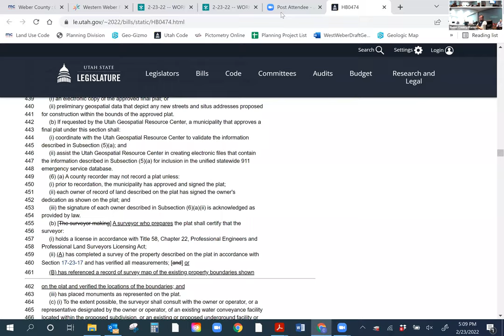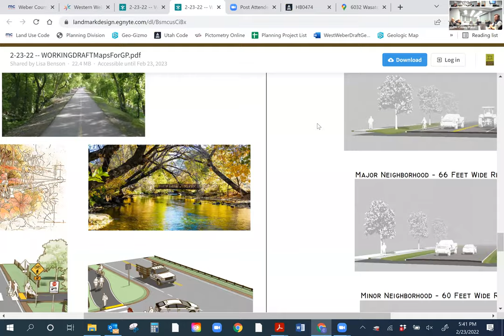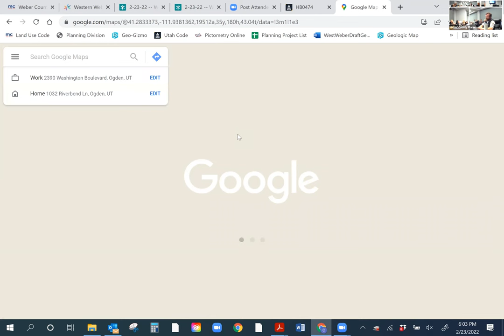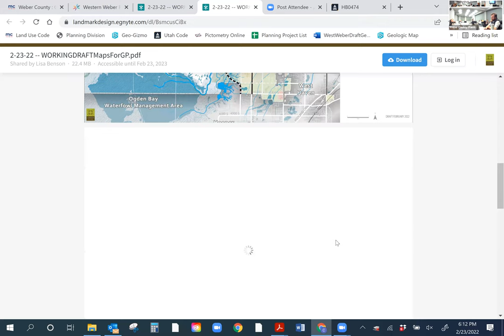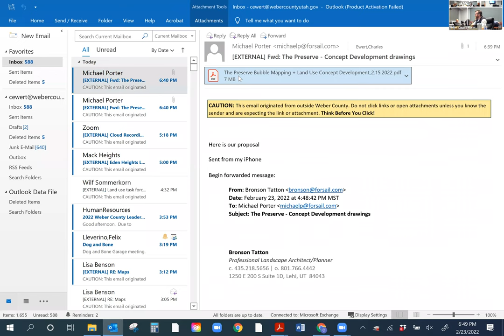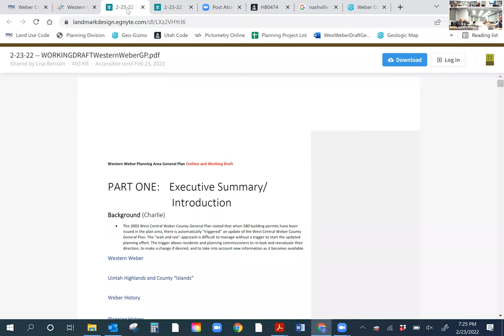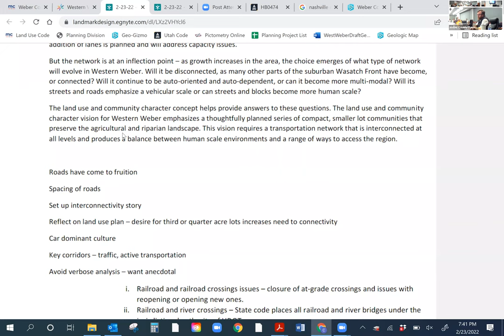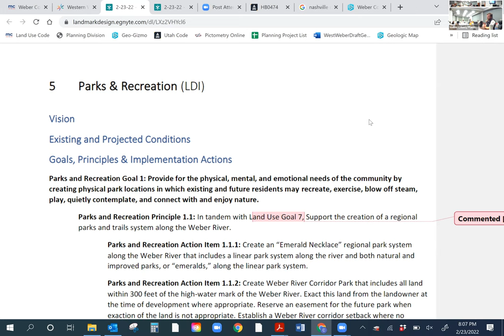Western Weber Planning Commission General Plan Update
Western Weber
General Plan Update
Work Session
February 23, 2022
5:00 PM
2380 Washington Blvd.
1st Floor Commission Chamber